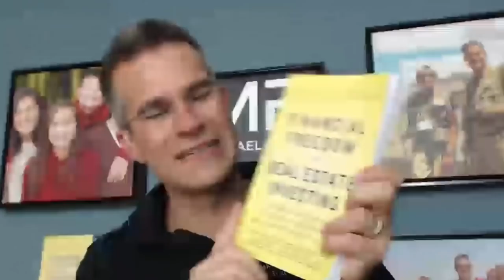From Splitting Firewood to Full-Time Multifamily Investor in Under 2 Years – With Michael Beeman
Once upon a time, Michael Beeman was struggling. He had a blended family of seven kids, and his corporate salary of $60K was not making ends meet. Michael started a side business splitting firewood, and he was bringing in an additional $15K—but he wanted to do more than just survive. Michael wanted his family to thrive. So, he started listening to multifamily podcasts and real estate audiobooks while he was cutting and delivering firewood.

By May of 2017, Michael had saved up $12K. His best friend and his mom contributed $20K each, and with $52K, he started looking for his first deal. Today, Michael has a 64-unit portfolio, and he is about to close on a 61-unit deal. The best part? Michael recently put in his two weeks’ notice so that he can pursue real estate investing full-time.

On this episode of Apartment Building Investing, Michael sits down with me to share the details of his current 61-unit deal, discussing the value of building broker relationships for introductions to pocket listings. He explains how he began his investing career just 18 months ago and his plans to quit his corporate job at the end of the year. Michael describes how enthusiasm for multifamily investing along with creativity and perseverance helped him find his first deal and overcome the challenges he’s faced along the way. Listen in for insight on building a real estate team with the right talents and attitude and learn how Michael’s ‘never quit’ philosophy took him from splitting firewood to get by to full-time real estate investor in under two years!

Looking to quickly analyze deals? Get your SDA now!

Want to be a Certified Apartment Buying Deal Maker? Click here for more information on our Certification program